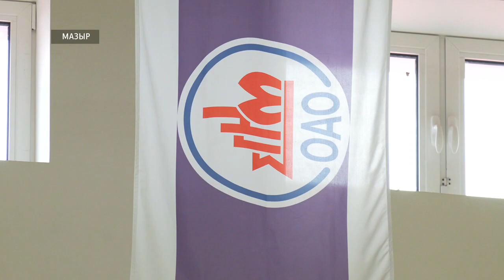Волейбольный клуб "Жемчужина Полесья" в полуфинале чемпионата Беларуси в дивизионе А